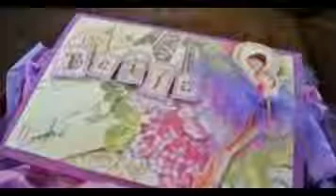Perfect Birthday Gift For Her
Search Results

    Pick any date - as long as it's not a birthday or anniversary - and give her something she'll love. We put these gifts together, so you can relax and find the perfect ...
    ‎Clothing Accessories - ‎Woman - ‎Super Mom - ‎Health & Beauty
    Birthday Gifts for Women - Gifts.com
    Visit Gifts.com to find Birthday gifts for Women from the best stores on the Web. Our Gift Gurus hand-pick and recommend unique Birthday gift ideas based on a ...
    BIRTHDAY GIFTS - Gifts.com
    THE BEST GIFTS FOR HER. Cashmere Pull-Over Poncho. Large Personalized Pouch. Panasonic Lumix DMC-LX7 10.1 Megapixel Compact Camera.
    Gifts For Her: 25 Birthday Gift Ideas For The Special Lady In ...
    Mar 25, 2014 - If your girlfriend's, best friend's or Mom's birthday is coming up and you're stumped for gift ideas, remember: it really is the thought that counts.
    Birthday Gifts, Presents and Ideas from Prezzybox.com
    We have a great selection of birthday gifts for him and her. Whether you're looking for a gift for that all important 18th, 21st, 30th, 40th, 50th or 60th birthday, we ...
    Birthday Gifts for Her | Find Me A Gift
    Treat the women in your life to something special this year with a birthday present from Find Me A Gift. Visit today to start your gifting adventure.
    Girlfriend Birthday Gifts on Pinterest
    Top 10 Best Birthday Gifts for Girlfriend; Women's Jewellery Gift,birthday gift,mothers ... Future life DIY / Lovely Green Lifestyle: Best 30th Birthday Gift for the Best ...
    Gifts for Her | I Want One of Those
    Great deals on a vast selection of gifts for her and gift ideas for women - from spa days to homeware gifts at IWOOT! Free UK delivery on orders over £10.
    Unusual Birthday Gifts for Women | UncommonGoods
    Find unusual birthday gifts for women, including unique jewelry and fashion and home accessories at UncommonGoods. Find the best gift ideas for men, women ...
    Top 100 Gift Ideas for Women. Best Gifts of 2015 - uGiftIdeas ...
    Best gift ideas for women, girlfriend, wife, mother, grandmother, female and women who have everything. Top gifts for women of 2015 recommended by the user community. ... Gifts By Occasions. Birthday Gifts · Christmas Gifts. Gifts By Age.